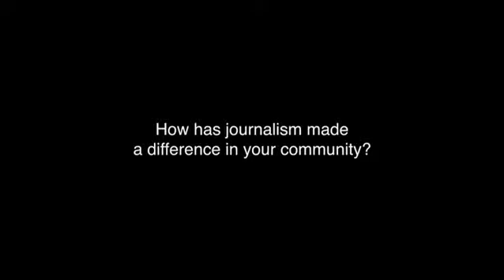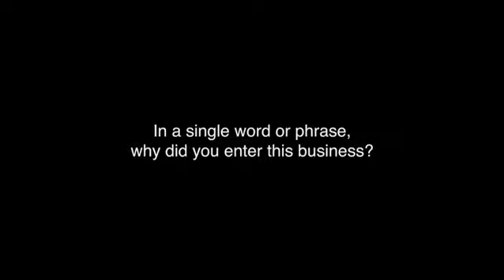Chris Doyle - ConFab Video Booth Interview